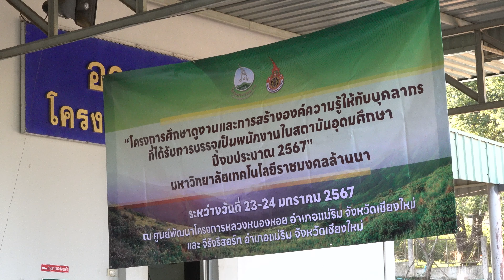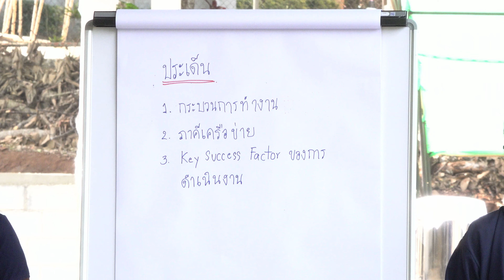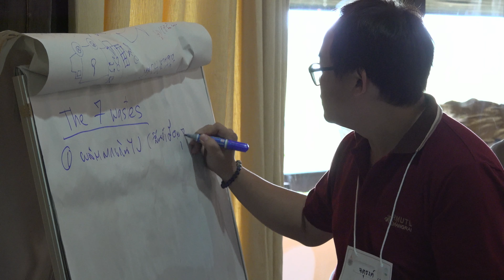โครงการศึกษาดูงานฯ บุคลากรที่ได้รับการบรรจุเป็นพนักงานในสถาบันอุดมศึกษา ปีงบประมาณ2567 มทร.ล้านนา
โครงการศึกษาดูงานและการสร้างองค์ความรู้ให้กับบุคลากร
ที่ได้รับการบรรจุเป็นพนักงานในสถาบันอุดมศึกษา ปีงบประมาณ2567
ณ ศูนย์พัฒนาโครงการหลวงหนองหอย และ จีรัง รีสอร์ท
อำเภอแม่ริม จังหวัดเชียงใหม่